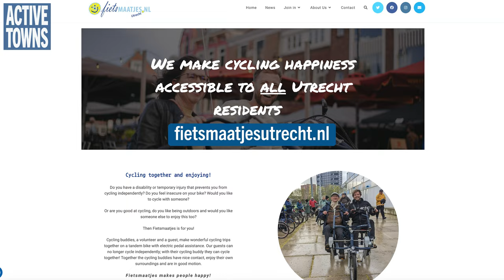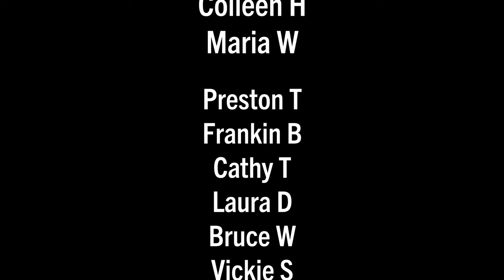UTRECHT: De Filmende Fietser shows me parts of the city rarely seen by visitors (Part One)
In this episode, I reconnect with Geert van der Wilt, aka @defilmendefietser, for a ride down memory lane (his) including a glimpse at a sub-par bicycle facility over a major canal crossing that prompted him into urbanism and cycling advocacy, a tour of the neighborhood where he grew up, and a look at some very car-centric communities... yes, even in Utrecht!

1.